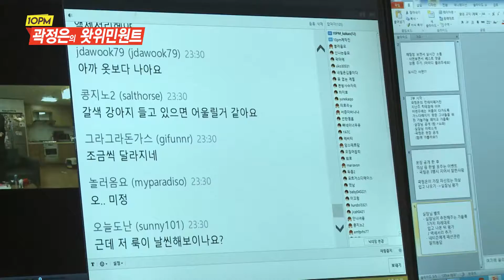왓위민원트 2회 - 곽정은의 섹시룩, 선생님룩, 철이룩(?)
때로는 섹시하게~ 떄로는 신뢰감있게~
하지만 얼핏보면 은하철도999의 철이(?) 같은
곽정은의 2015 가을 패션 제안!!

"10PM" 곽정은의 '왓위민원트'는 비틈TV에서 진행중인 소셜라이브 쇼로
네이버 v앱에서 매주 월요일 밤 10시 실시간 생방송됩니다.